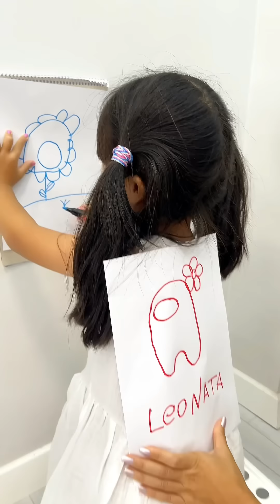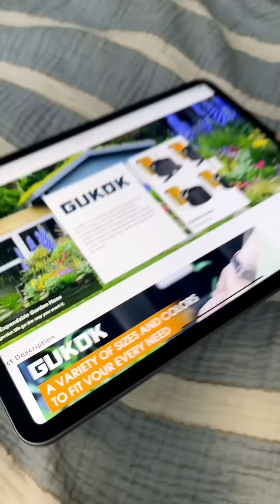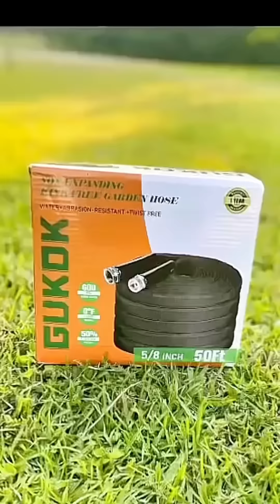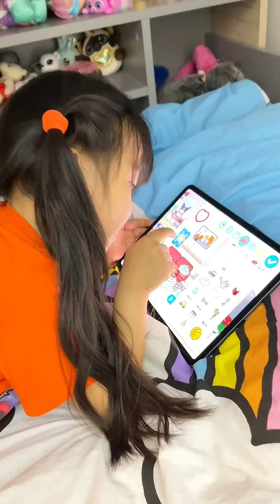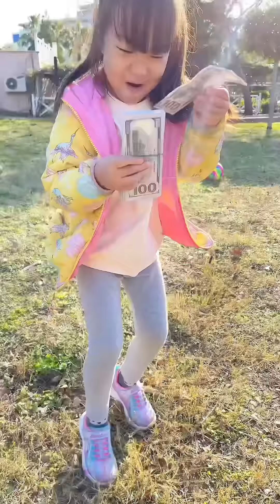Best TikTok video by LeoNata family 🤩🥰